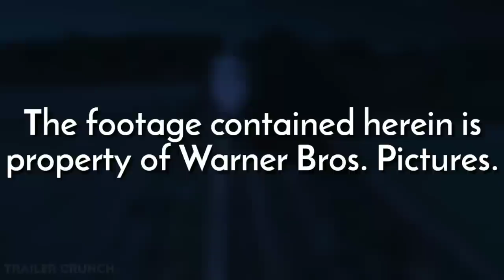Train Full Fight Scene - Sherlock Holmes A Game of Shadows (20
Train Full Fight Scene - Sherlock Holmes A Game of Shadows (2011) Movie CLIP HD

The footage contained herein is property of Warner Bros. Pictures.

Plot:
With the help of his elder brother, Sherlock Holmes along with his associate, Dr Watson, ventures out on a mission to thwart the devious designs of their arch-rival, Professor Moriarty.

More about this film:
Sherlock Holmes: A Game of Shadows is a 2011 period action mystery film directed by Guy Ritchie and produced by Joel Silver, Lionel Wigram, Susan Downey, and Dan Lin. It is the sequel to the 2009 film Sherlock Holmes, and features the Sherlock Holmesand Dr. John Watson characters created by Sir Arthur Conan Doyle. The film's screenplay was written by Michele Mulroney and Kieran Mulroney. Robert Downey Jr. and Jude Law reprise their roles as Holmes and Watson, and were joined by Noomi Rapace as Simza, Stephen Fry as Mycroft Holmes, and Jared Harris as Professor Moriarty. The film follows an original premise incorporating elements of Conan Doyle's short stories "The Final Problem" and "The Empty House".

In the film, Holmes and Watson travel across Europe with a Gypsy adventuress to foil an intricate plot by their cunning nemesis, Professor Moriarty, to instigate a war.